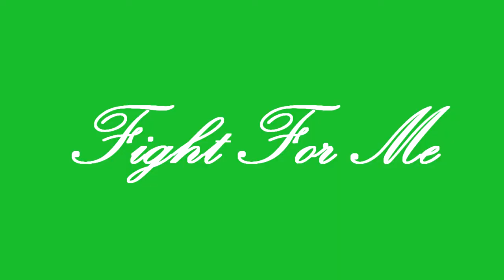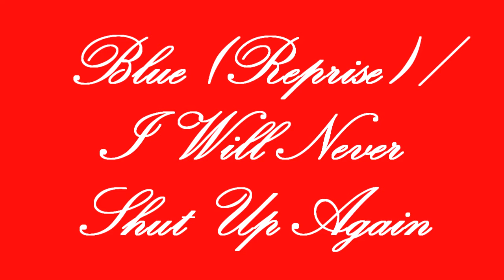Heathers Broadway vs West End Comparison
Hello! It's another musical video I'm so sorry lmao. Today I am looking at the Heathers Broadway Cast and West End Cast albums and deciding which version of each song I like better.